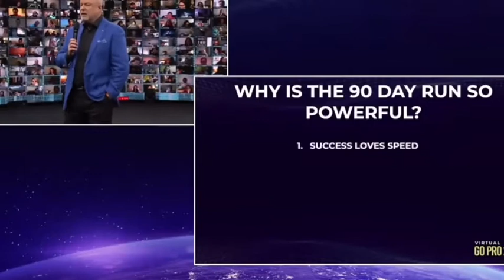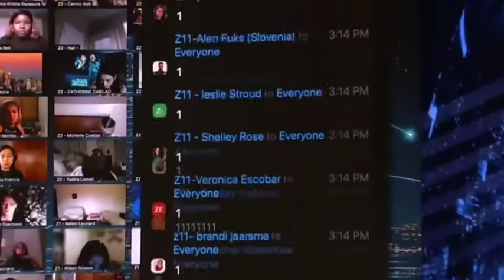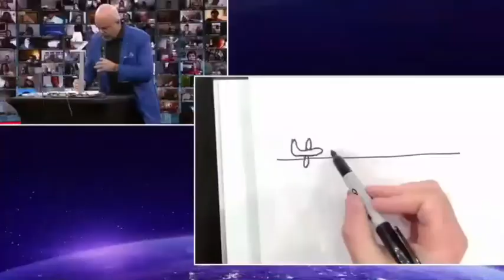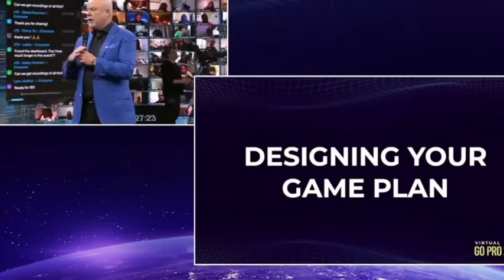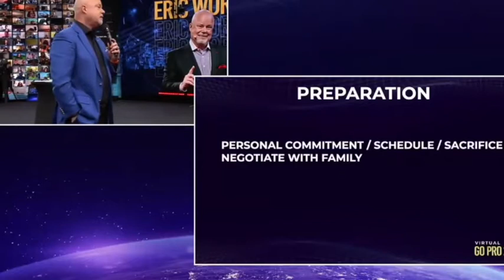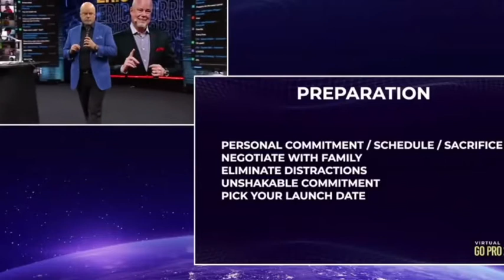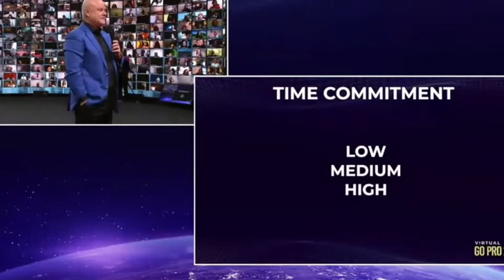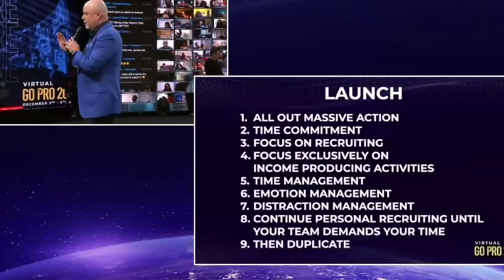HOW TO BECOME TOP 1% IN YOUR NETWORK MARKETING COMPANY WITH A 90 DAYS RUN - ERIC WORRE